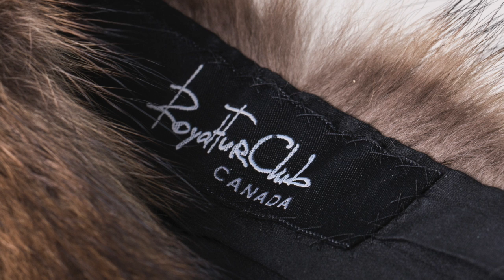Royal Fur Club Demo 2015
Fur Collection Winter 2016.  Fur Fashion. Fur Accessories.
RoyalFurClub.com